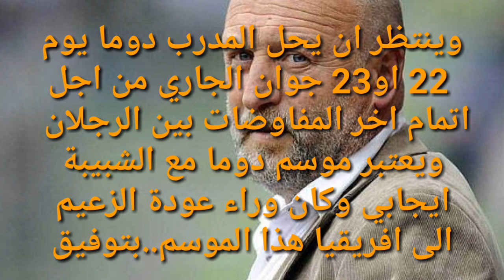فرانك دوما 95% مدرب لوفاق سطيف....!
فرانك دوما
# الشبيبة
حسان حمار
# شريف ملال
# فيلود
مدرب جديد
# الميركاتو